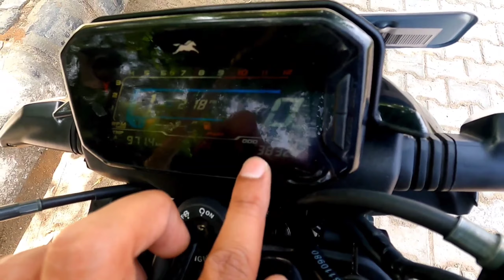2023 Best 125CC Bikes For Mileage ✅ बेहतर Mileage के लिए खरीदे ये Bikes ✅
2023 Best 125CC Bikes For Mileage ✅ बेहतर Mileage के लिए खरीदे ये Bikes

Second channel -  @rideryogendrasingh

Best 125 cc bike india, raider 125 mileage test, bajaj pulsar 125 cc, hero glamour xtec 125, hero super splendor, honda shine bs6, honda sp125 bs6, ये है 2023 कि Best125 CC Bikes, best bikes under 1 lakh in india, best 125 cc bikes in india 2023 for mileage, best mileage bikes in india 2023, honda shine 100cc bike,